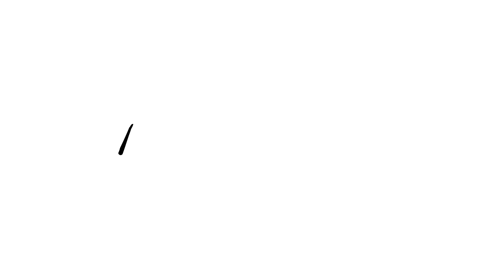Stab-Staubsauger Turbo | Betty Bossi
Betty Bossi hat für Sie verschiedene Modelle kabelloser Stab-Staubsauger miteinander verglichen und einen klaren Testsieger gekürt. Dürfen wir vorstellen: Den Stab-Staubsauger Turbo mit dem besten Preis-Leistungs-Verhältnis! Der Stab-Staubsauger überzeugt vor allem durch seine exzeptionelle Saugkraft und Leistung. Seine Wendigkeit verdankt er dem Kugelgelenk. Und das Beste: er ist auch als Hand-Staubsauger zu verwenden!